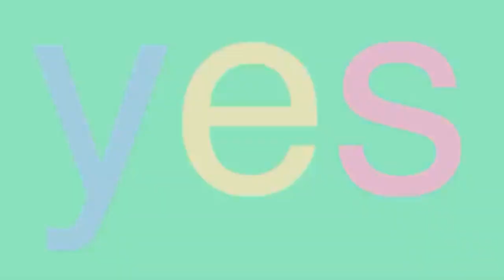This Game is Dark Souls with PUPPETS! | Lies of P (Blind Playthrough)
Welcome back, folks! Today we're kicking off this exceptionally spooky month with the newly released Lies of P! I had no idea what this game was going to be like going in, hence the 'blind gameplay'- EXTRA emphasis on the _'blind'_ bit.
Turns out, this game is a VERY STRESSFUL Souls-like game, but with puppets! Who told Pinocchio he could wield a sword like that, huh? Buckle up and enjoy the dangerous journey to Hotel Krat, and the very exciting first boss battle against the one and only Parade Master!